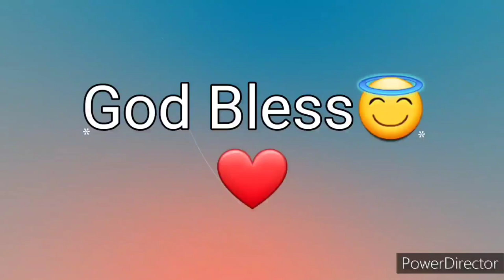Ang Salita ng Dios "BIBLIA" (9) Aklat sa Lumang Tipan 1 SAMUEL Chapter 11 Tagalog Audio